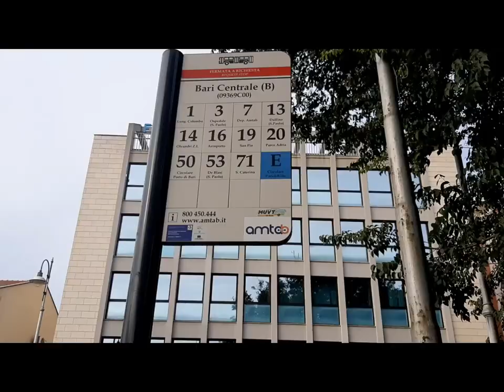Getting from Piazza Moro, to Bari airport by bus No16.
From Bari train station to Bari Airport by bus No 16.